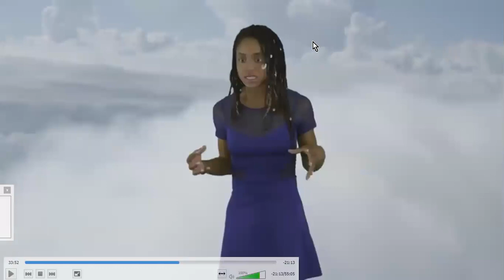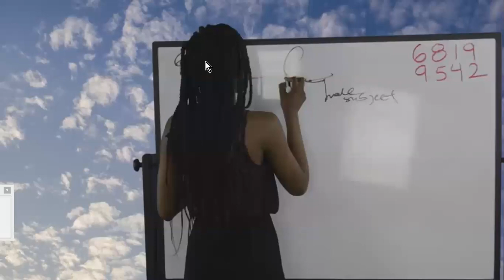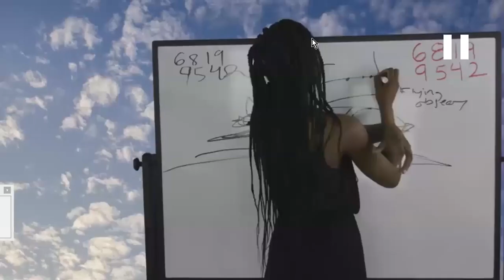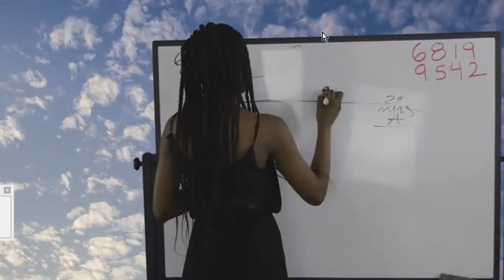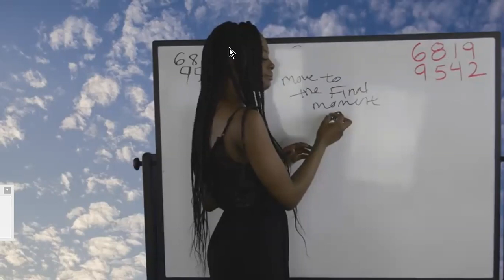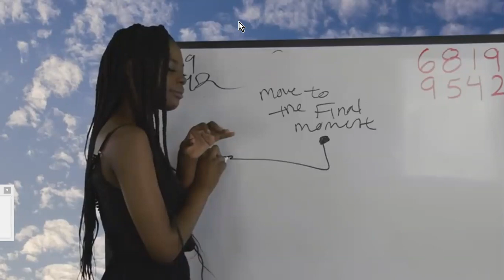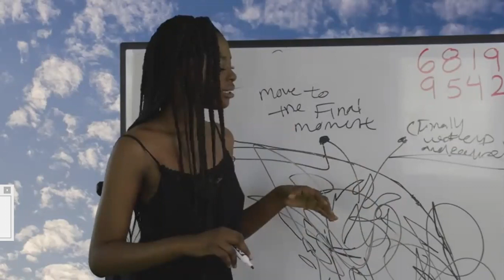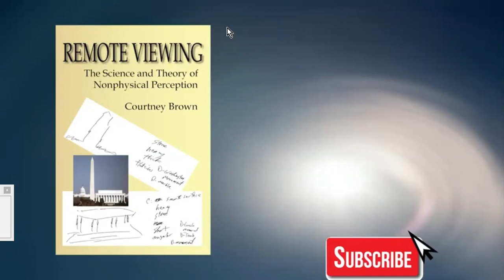FLASH INFO #17 MH370 REMOTE VIEW des CAUSES probables du CRASH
Le FARSIGHT INSTITUTE s'est intérressé ici au crash du vol MH370.
Deux REMOTE VIEWEUSES vont voir et ressentir les atmosphères, mentalités, états d'être, évènements, lieux, et éléments/acteurs de cette session.